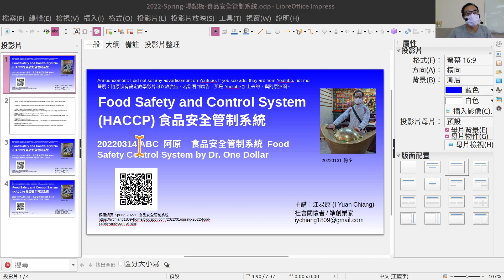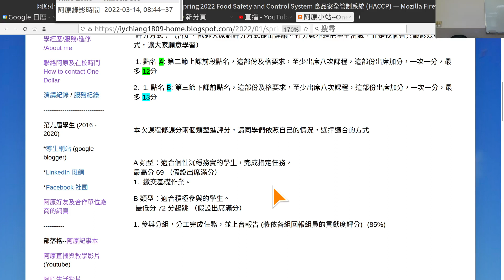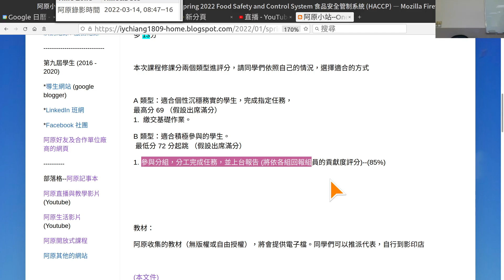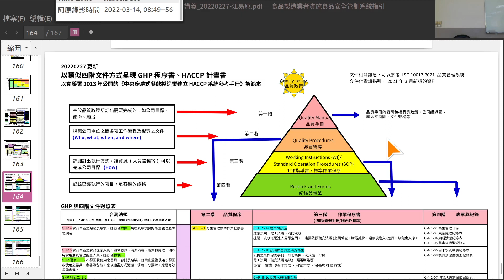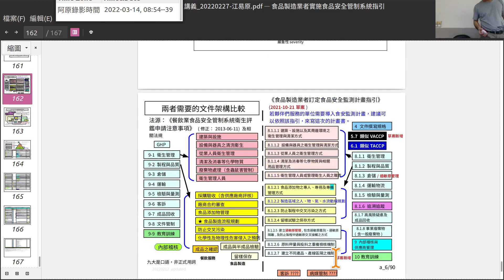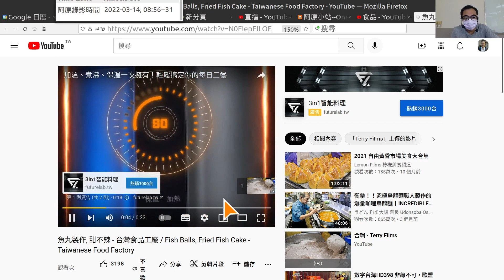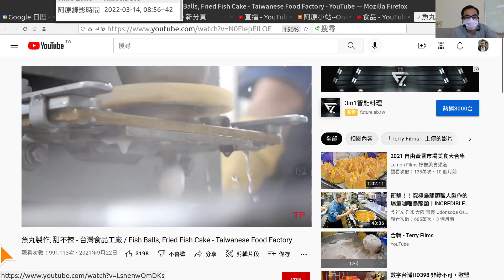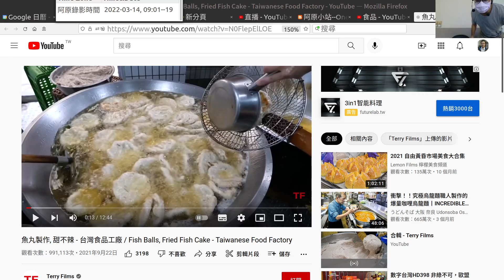20220314 A 阿原_食品安全管制系統 Food Safety Control System by Dr. One Dollar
食品安全管制系統 Food Safety and Control System